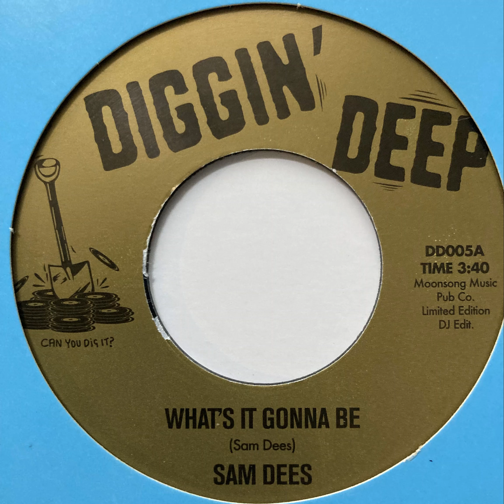Sam Dees What's it Gonna Be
Early release from Diggin'Deep, with the standout track from Sam's "Show Must Go On" album on Atlantic